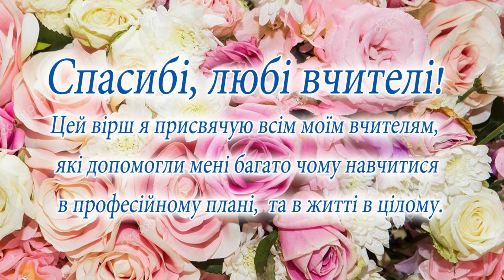Вірш - подяка вчителям: "Спасибі, любі вчителі"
Цей вірш написаний мною після закінчення БДПУ. Я дуже вдячна всім моїм вчителям, у яких мені пощастило навчатися починаючи зі школи, музичного училища, і дотепер, коли я закінчила педагогічний університет. Сам Бог посилав мене, як ученицю, у найкращі педагогічні руки. Щиро дякую Вам, любі мої вчителі!

Спасибі, любі вчителі,
за все чого ви нас навчали.
Ви, як могли, допомагали
нам стати кращими в житті.

 Спасибі за знання усі,
 все більше їх стає щороку.
 Ви нас навчали крок за кроком,
тепер - самі ми вчителі.

 Натхнення іншим ви несли,
 і це, повірте, недаремно.
 Для багатьох благословенням
 ви стали, любі вчителі!

Голкіна Регіна, червень 2020 року.